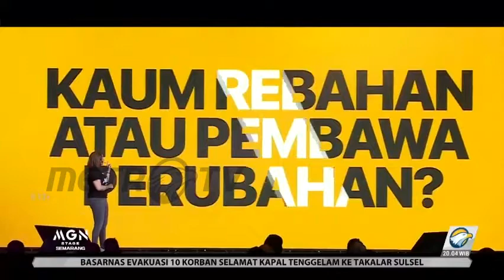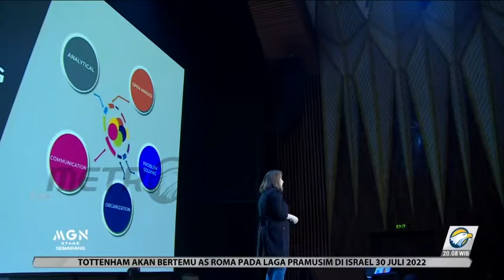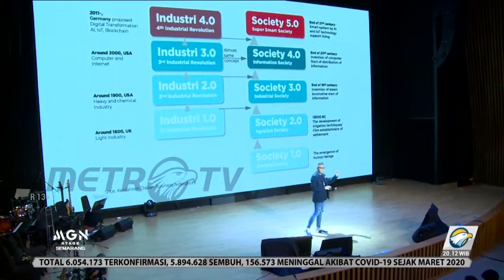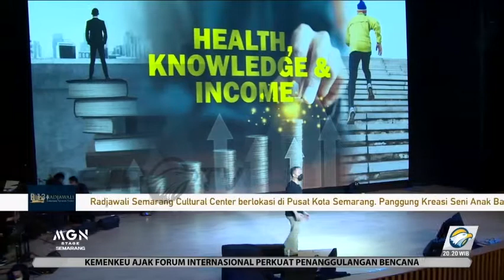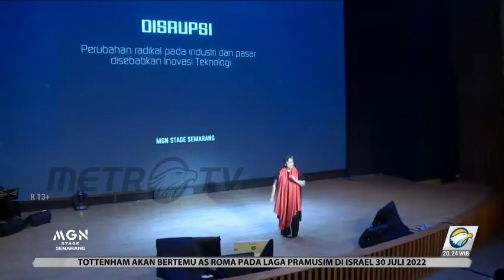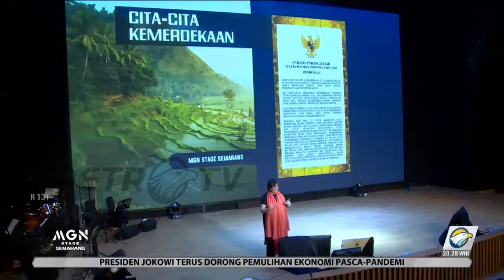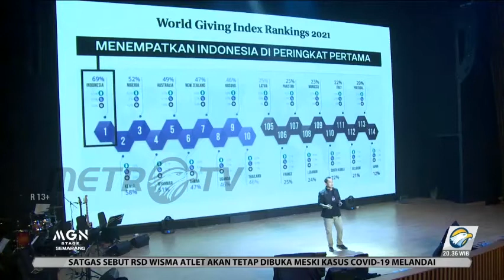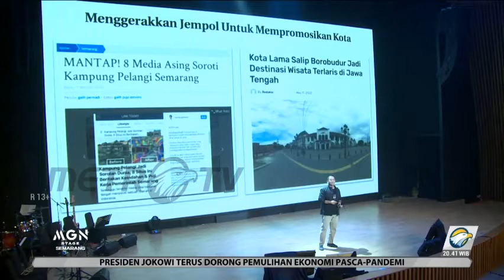MGN Stage Semarang: Smart Anak Mudanya, Smart City-nya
MGN Stage telah berlangsung dengan meriah di Semarang! Membawa segudang informasi dan inspirasi baru. Seperti apa antusiasme dari anak-anak muda Semarang?